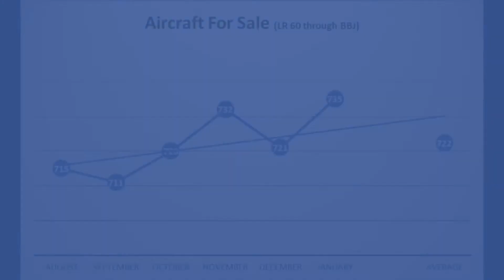GC Aircraft February 2020 Update - Market Events from January 2020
Aircraft Market Events

January 2020

49 Aircraft SOLD
(Lear 60 through BBJ)

"The rollercoaster ride."